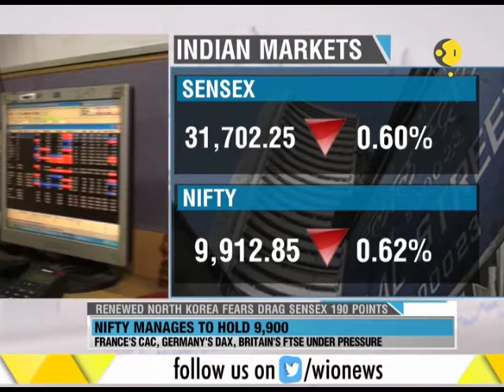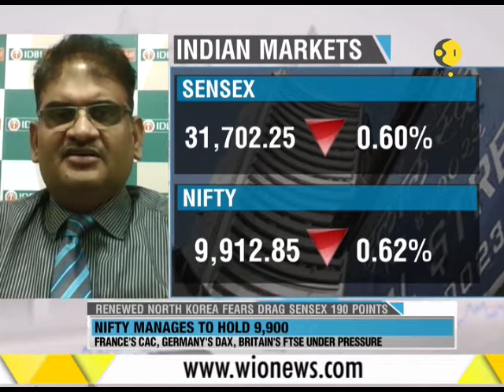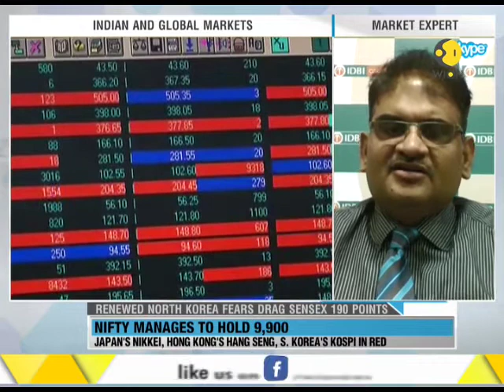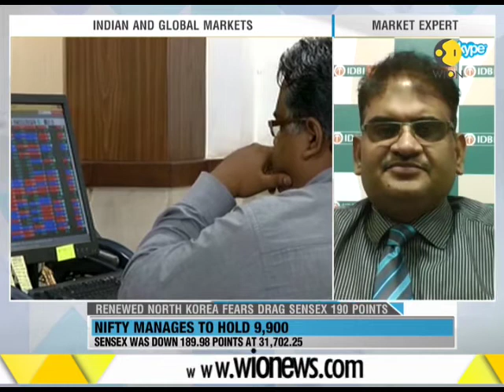WION Wallet : New threats from North Korea drags Sensex 190 points down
WION Wallet : Reports of possible ICBM launch by North Korea has affected Indian market significantly. BSE Sensex was down by 189 points. Watch to know more.